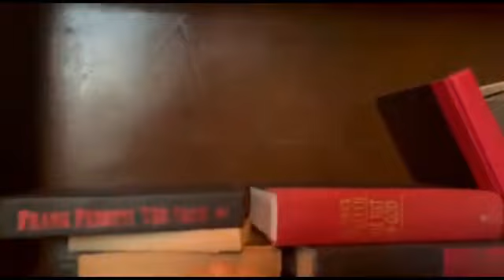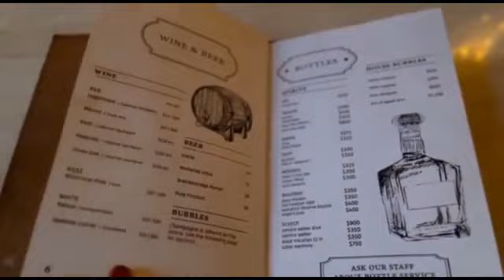En Tarima 2da Temporada Ep 06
Bienvenidxs a la segunda temporada de En Tarima con Thamara Bejarano y Mariela Saad, un espacio para sostener conversaciones enriquecedoras, compartir reflexiones, descubrir y redescubrir el arte, la literatura y el cine de una manera más consciente y desde una perspectiva multicultural. Desde orlandoflorida “the happiest place on earth” revisamos los eventos artísticos y culturales locales, pero también lo que está pasando a nivel nacional e internacional.

En este episodio estaremos conversando sobre inclusión y meritocracia en las artes, para ello contactamos a Barbara Hartley, directora ejecutiva de Downtown Arts District y City Arts, con quien hablamos también de representación, museos, y más. En Un Minuto en la Historia estaremos visitando justamente el edificio sede de las galerías City Arts, uno de los más antiguos de la ciudad de orlandoflorida y en Sabores, nos colamos en un bar clandestino en el corazón de la ciudad.

¡Disfruta de un nuevo episodio todas las semanas!